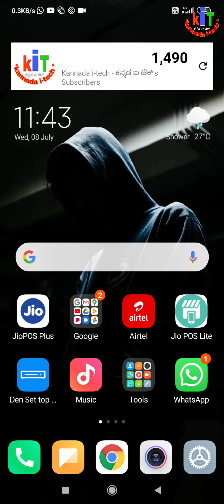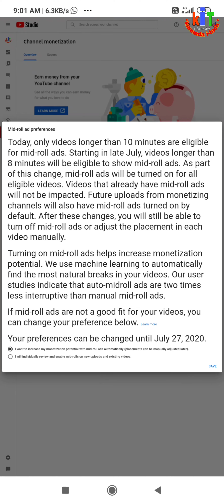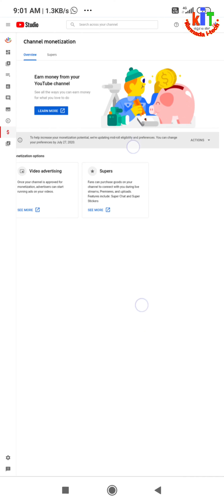YouTube new update on 07July 2020 in Kannada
Flipkart My Geares

                              in this video i tell about new monitazation Update of YouTube in Kannada

Kannada hitech
kannada i-tec